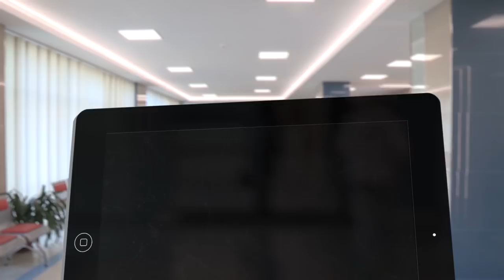Coronavirus is coming, this is how you prepare for a quarantine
As the new coronavirus continues to impact the United States on a wider scale, Deseret News sets out to clear up confusion and offer some preparation advice for those worried about the virus.